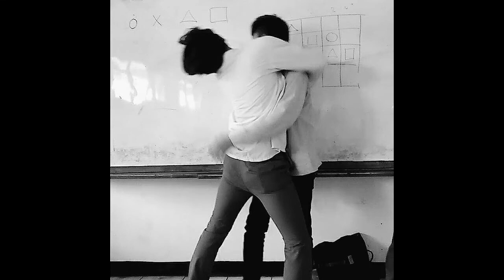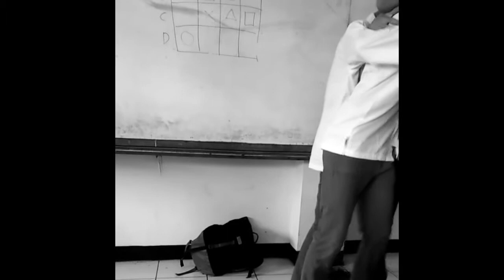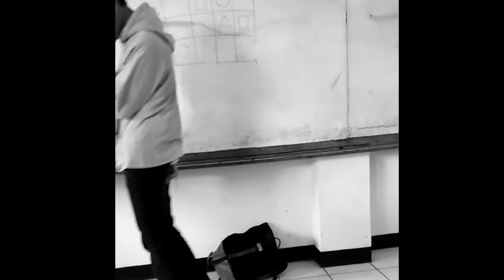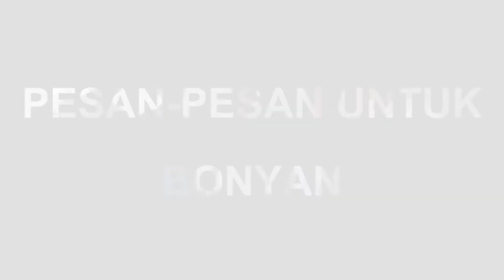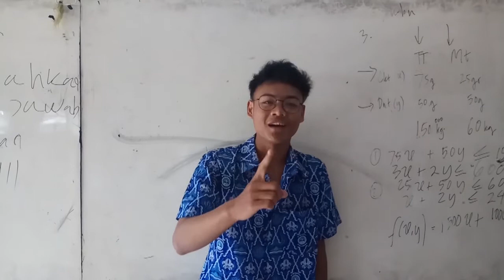Sampai Jumpa Ryamizard Ryacudu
Satu persatu menghilang. 41 menjadi 38. Kelas semakin sunyi saja dengan kepindahan mu dan shiddiq A.H. Sampai jumpa kawanku bonyan. Terimakasih telah membuat kami selalu tertawa dengan canda dan leluconmu. Terimakasih telah membuat hari-hari kami berwarna. Dulu kita tidaklah saling Kenal, namun sekarang terasa berat atas kepindahan mu. Jangan pernah lupa, dulu kita sedekat telunjuk dan jari tengah. Namun seperti yang kita tau, setiap pertemuan akan berakhir dengan perpisahan. Ku yakin kau pasti Sama dengan diriku, pernah berharap agar waktu ini tak berlalu. Berilah pupuk terbaik untuk bunga yang kau simpan. Jangan lupakan kami bonyan yang selalu tertawa dan bercanda bersama. Sampai jumpa kawanku semoga Allah SWT mempertemukan kita Kembali. SEE YOU AGAIN BROTHER.
Thanks to :
Allah SWT
Adobe